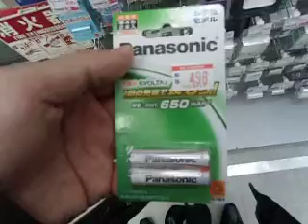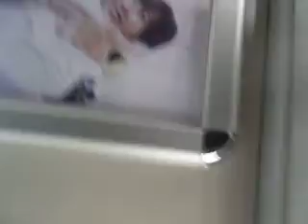2017.02.10 small techcard study at ikebukuro cafe